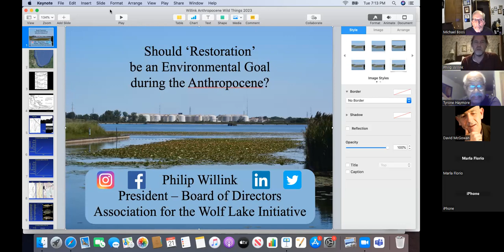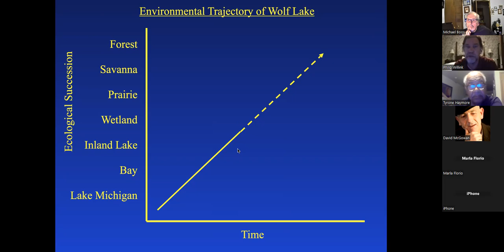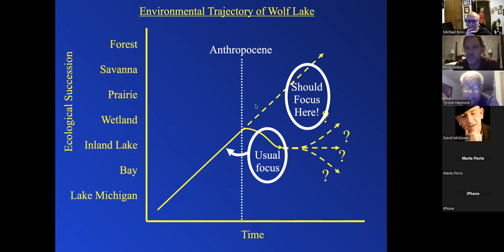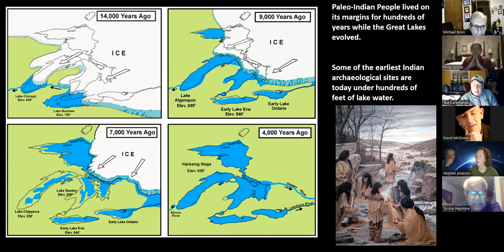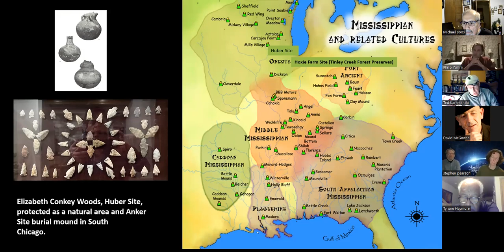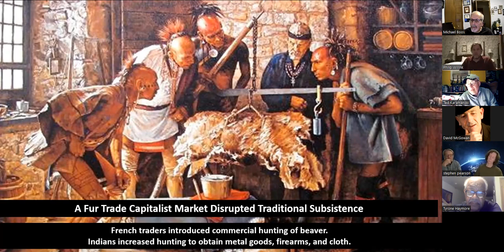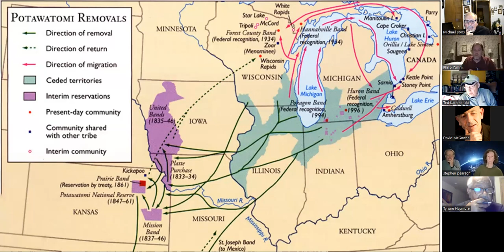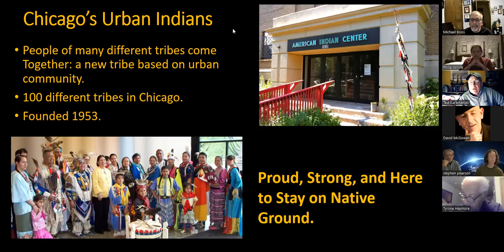Calumet Nature Exchange 032123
Three speakers discus Wolf Lake Abides: People & Nature in the Anthropocene. Dave McGowan, of Ravenswood Media, is producing the documentary film, Wolf Lake Abides. He is an Academy Award nominated filmmaker. Dr. Phil Willink is a fish biologist at the Illinois Natural History Survey whose research includes Wolf Lake. Dr. Ted Karamanski, a historian at Loyola University and teaches a course on Native Americans of the region.